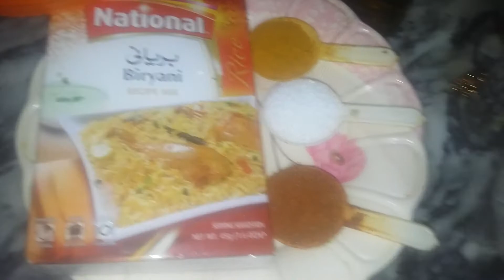mater pulao. part 1